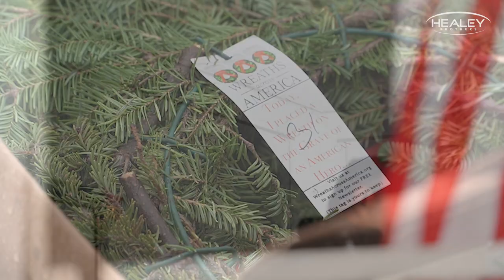Wreaths Across America - Goshen, NY 2021 - Healey Brothers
🇺🇸 Last week, Healey Brothers was proud to take part in the Wreaths Across America ceremonies at the Orange County Veteran's Cemetery in Goshen. Nearly 3,600 wreaths were delivered on Thursday the 16th in a parade through Goshen, and on Saturday the 18th, thousands of guests from various groups came together to honor those buried at the cemetery.

🪖 We're always proud to honor and celebrate the men and women of our armed forces - veteran or currently active. We want to wish everyone a safe, and happy holiday season.